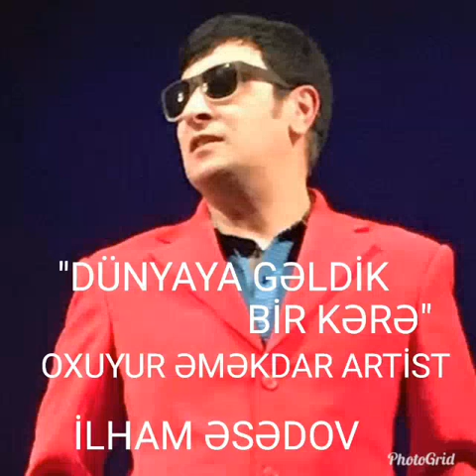"DÜNYAYA GƏLDİK BİR KƏRƏ " İLHAM ƏSƏDOV